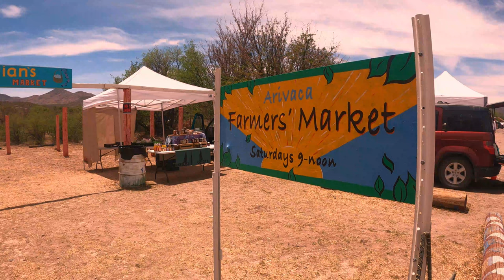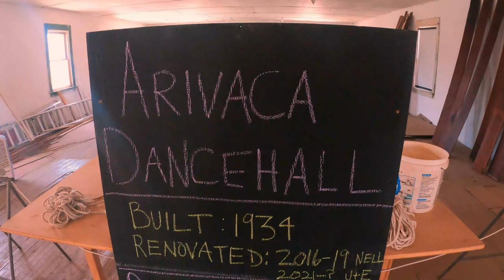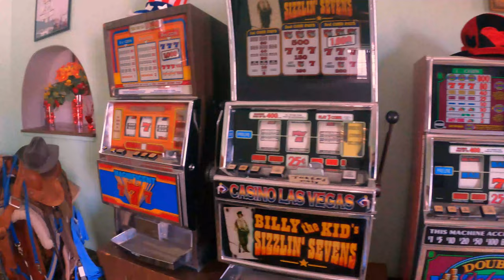Arivaca, Arizona May 1st, 2021 l May Days l Dancehall and Hotel Tour l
A first Saturday event and may days event in Arivaca, Arizona on May 1st, 2021. In this video, I explore the inside of the historic dancehall and historic hotel of Arivaca. I also explore the art stores around town and the many booths. This video includes footage of a band playing at the La Gitana Cantina in Arivaca and other music around the town.